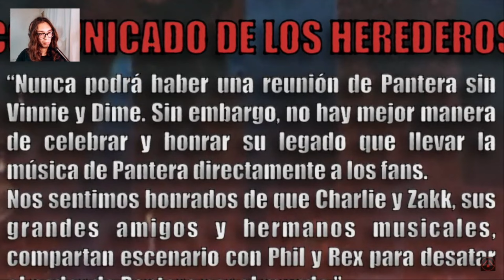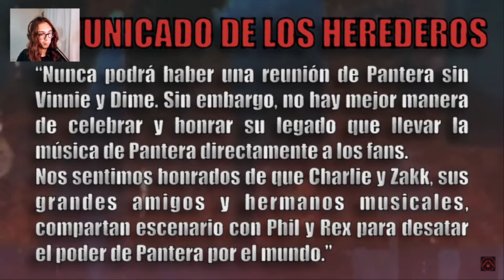Músicos opinan sobre la REUNIÓN DE PANTERA | Reacción | Many reacciona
Canal principal:   @IMANY666_